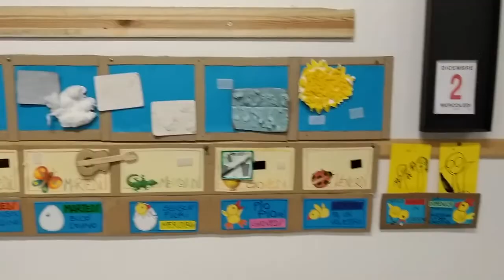Nido Scuola d'Infanzia Pifferaio Magico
Quest'anno, visto il particolare momento che stiamo vivendo,  non potendo accogliere direttamente le famiglie all'interno dei Servizi, il Settore Educativo ha realizzato dei video per ogni Nido e Scuola d'Infanzia in modo che voi genitori possiate comunque visitare e conoscere, anche se in maniera virtuale, i luoghi in cui i vostri bambini saranno inseriti. Avrete la possibilità inoltre di incontrare il personale, con modalità online, per approfondire gli aspetti educativi e formulare domande. Il calendario degli incontri con il link d'accesso sarà pubblicato sul sito del Comune.